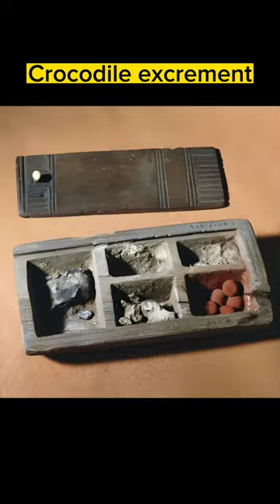History Of Lipstick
Did you know that lipstick has been around for thousands of years? From ancient Egypt to the glamorous Hollywood golden age, this makeup staple has gone through quite an evolution.

In this video, we'll explore the different ingredients used to create lipstick throughout history and how it was applied in various cultures. We'll also take a look at the famous faces that helped make lipstick a must-have item, including the beloved Marilyn Monroe.

But lipstick isn't just about beauty and fashion. It has also played a role in women's empowerment and self-expression throughout history. We'll take a closer look at how lipstick has been used to make political statements and how it has helped women feel confident and powerful.

So, whether you're a lipstick lover or just curious about the history of makeup, this video is for you. Join me on a journey through time and discover the fascinating story behind one of the most iconic beauty products of all time: lipstick.